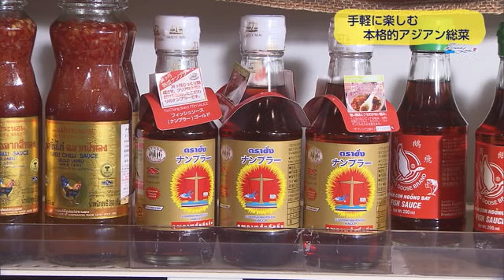Ｔｒｅｎｄ＃Ｌｉｎｋ 手軽に楽しむ 本格アジアン惣菜